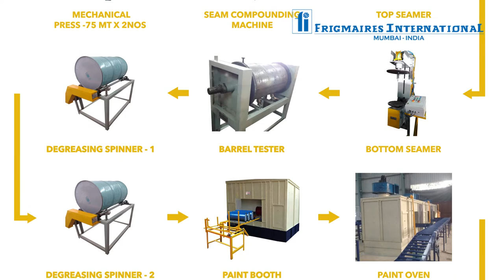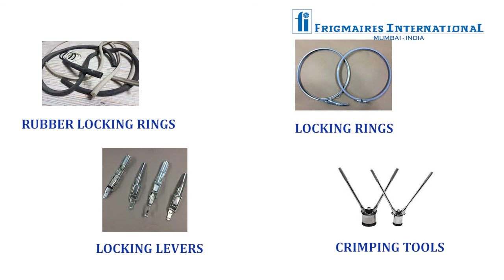Equipment Manufacturers of steel drum India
Frigmaires is a leading equipment suppliers of steel drum manufacturing in India. Get more details about Drum Manufacturing Plant in India.

Services :
Basic Detailed Engineering
Equipment Supply
Erection & Commissioning
Training
Man Power Recruitment
Raw Material & Accessories